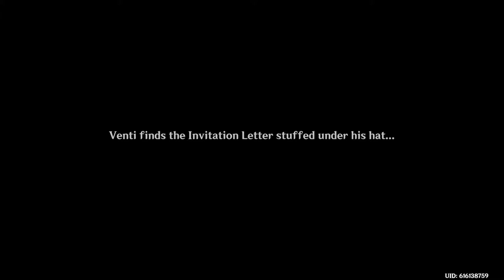Genshin Impact- Hues of the Violet Garden P:1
Version of this update: 2.7